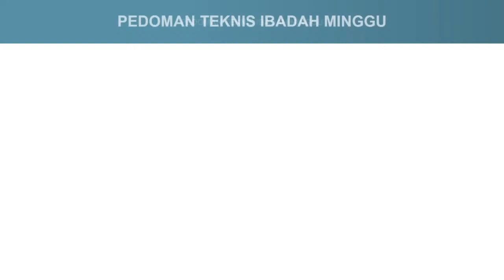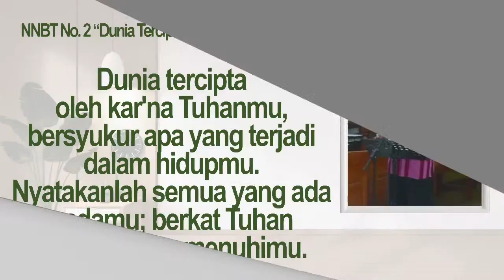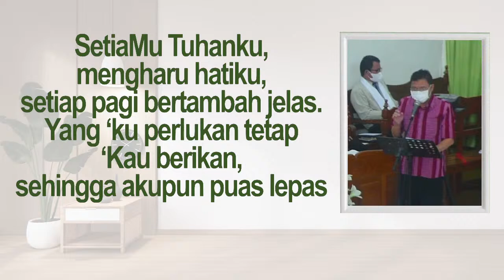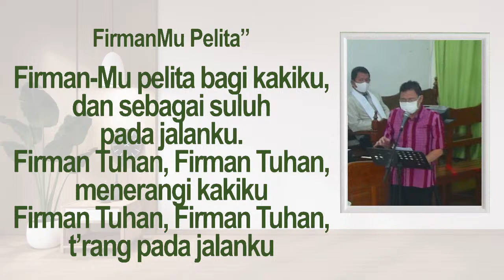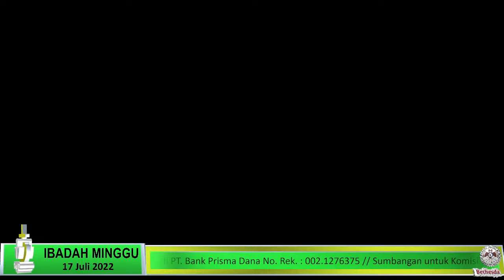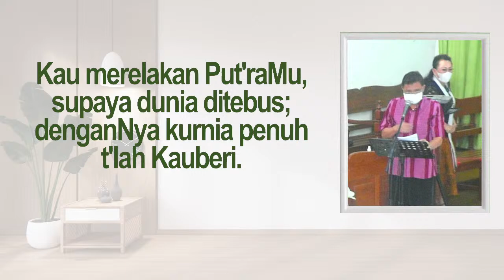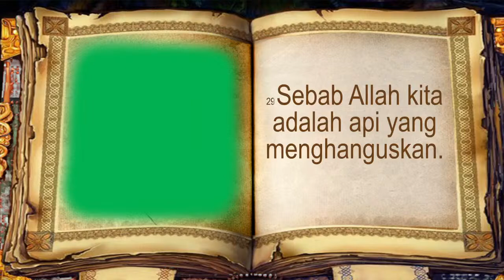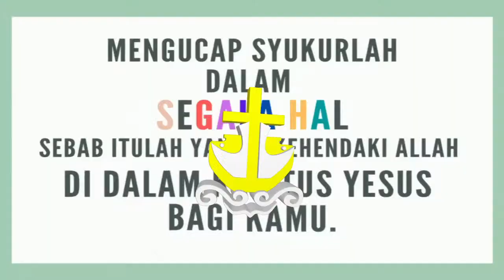IBADAH MINGGU (17 Juli 2022)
IBADAH MINGGU  (17 Juli 2022) Live Streaming
Khadim :   Pdt. Handrie M. Dengah, M.Th
Pembacaan Alkitab :  Ibrani 12 : 18 - 29
Tema Mingguan : "Mengucap Syukur Menurut Cara Yang Berkenan"

A soaring orchestral track, which starts softly with clarinet and piano, but which builds to a fanfare-like brass and choir finale.

📷 Album art by Amanda Buckley, from an original image by Simon Clayton (via Pexels) - IG

🎥 Come join me over on Twitch! I write music live at 7pm CEST on Tuesdays, Thursdays and Sundays!

❗ Join the official Discord server! Hang out and relax with a fun, supportive community of music producers, filmmakers and game designers

📧 Join the mailing list! Get notified when I release new library music

… and this month’s new patrons:  Longhauler, John Martinous, Commander Applejack, Coraille en Voyage and Robbo Stew.

bradjerkins, chiffmonkey, cortexreader, cruisingthewaterways, effane, gustavph,  horseradish_power, jvetulani, kennithnichol, le_paul_, mandythephilomath, manyangels, nunohflores, oldboyuk, proxcent, samtheman11414, superpoup, supernab and zoliarte.